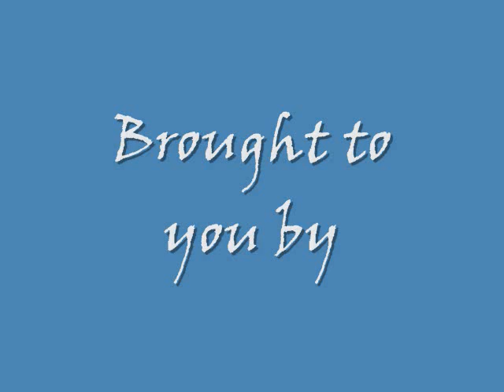Kayak Practice at Pike Lake_2011.wmv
Bryan practicing rolling his Tempest 180Pro kayak at Pike Lake, SK.